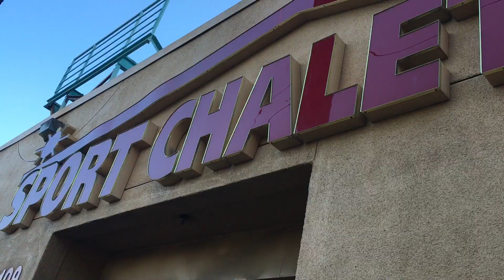KICKED OUT OF SPORTS STORE (PRANK MUSIC VIDEO)